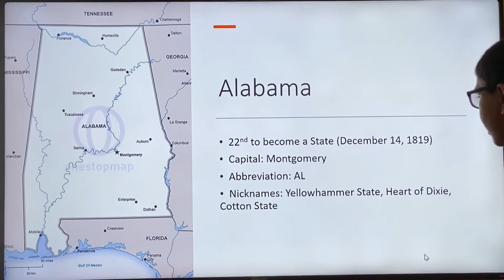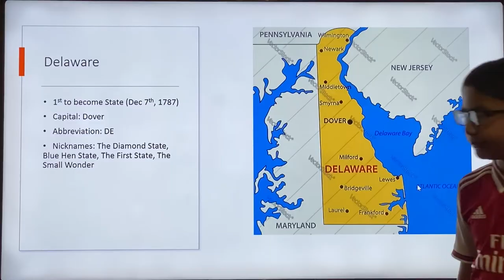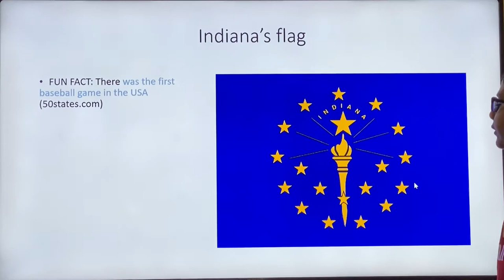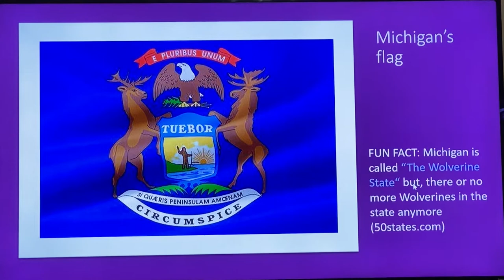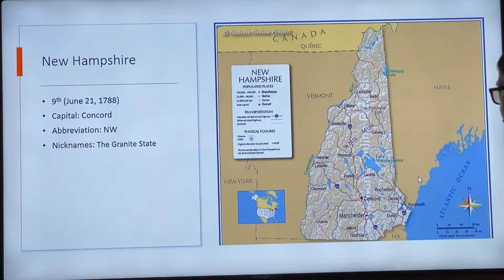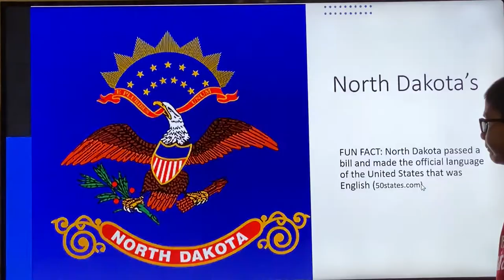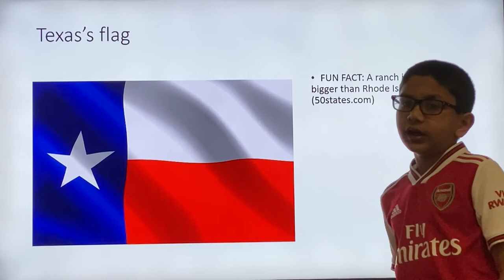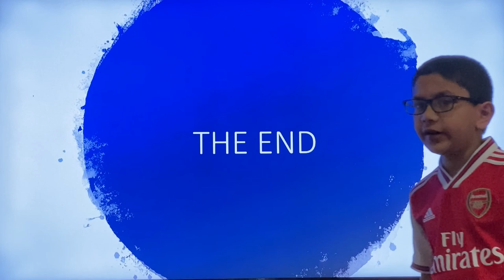United States' Capitals and Fun Facts